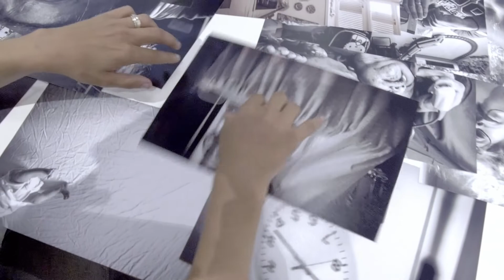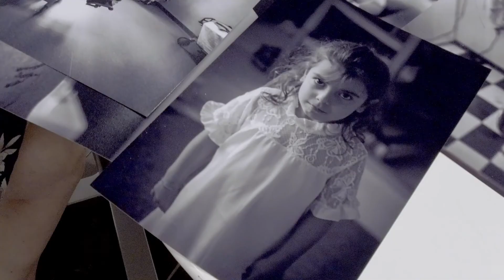WSP Masterclass | Interviste 2017-2018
IV Edizione della WSP Masterclass di reportage, interviste ai partecipanti durante i portfolio review days (luglio 2018).